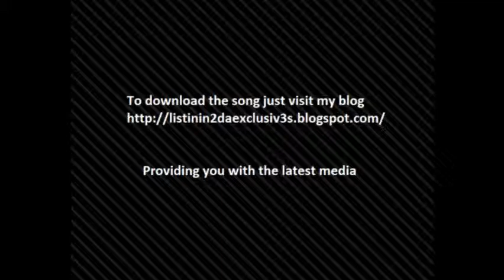Johta Austin - Just For The Record *NEW NOVEMBER 2009 HIT*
Video by
Listinin2DaExclusiv3

*This video is for promotional services only, if I have violated your copyright please contact.